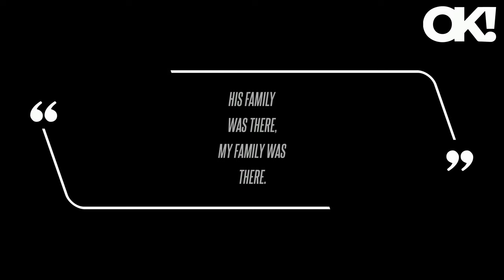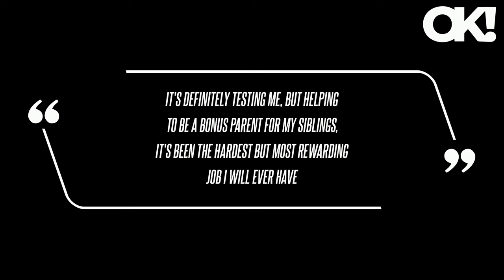Savannah Chrisley's Ex-Fiance Nic Kerdiles, 29, Dies in Heartbreaking Motorcycle Accident